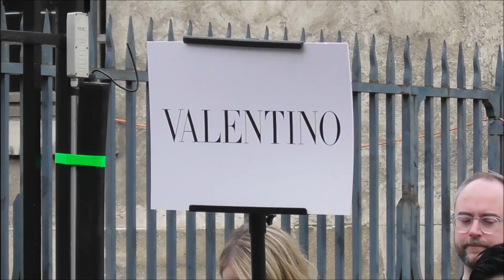Stephy Tang 邓丽欣 @ Paris 30 september 2018 Fashion Week show Valentino